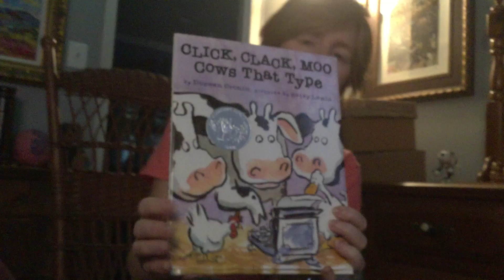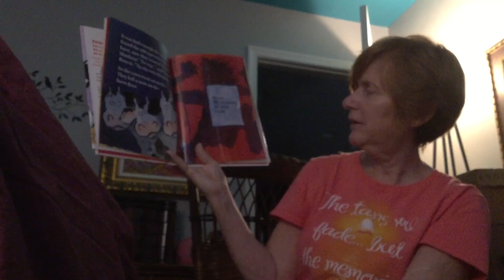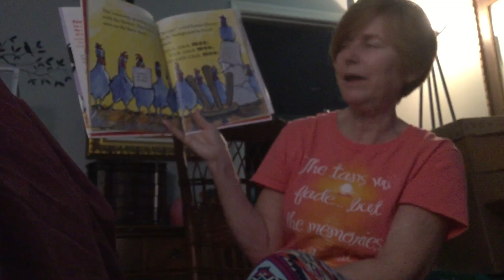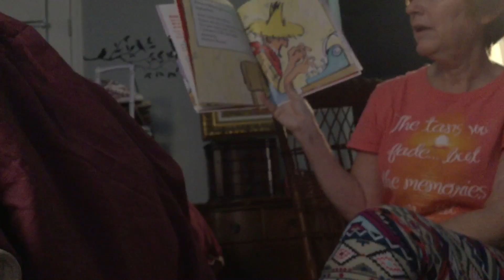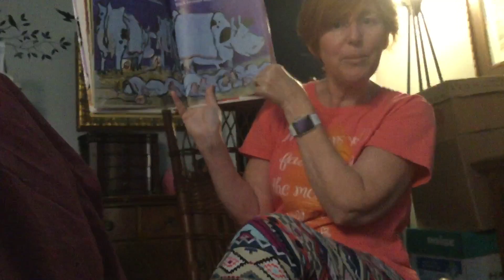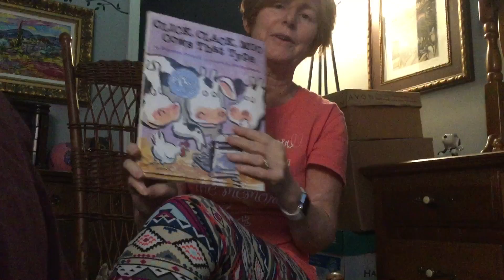Click clack moo cows that type